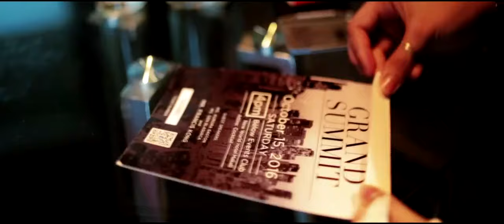FRONTIER™ Summit with Francis Kong